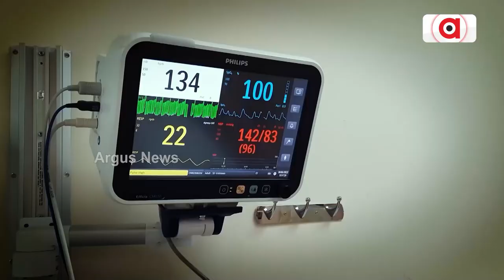Oyo Founder Ritesh Agarwal's Father Dies After Falling From Gurugram Building